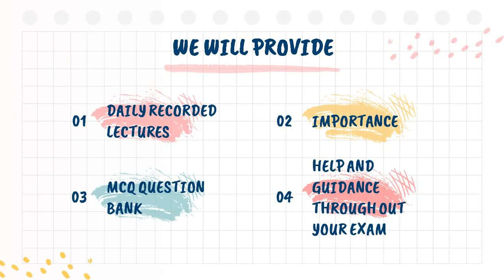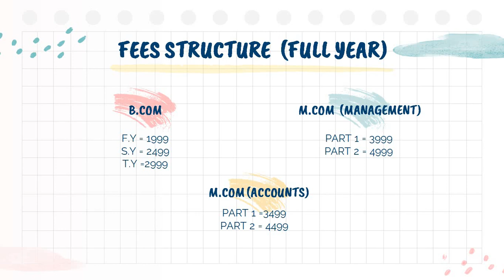online lecture for IDOL student| Melborn Academy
how to complete exam in time
mcq exam ,
mock test practice,
practice exam of m.com part 2 idol,
idol mumbai university,
university of mumbai mock test,

exam cance,l exam postponed, diploma exam, diploma exam 2020, diploma exam postponed, diploma exam, diploma exam 2020, updates for diploma exam cancel, diploma exam in Maharashtra, 2020 diploma exam news, diploma exam dates, diploma exam, latest news, padamshree Dr d y Patil vidyapeeth Navi Mumbai, Dr babasaheb ambedkar technological University lonere, Dr balasaheb sawant konkan krishi vidyapeeth dapoli, international Institute for population sciences Mumbai, Institute of chemical technology Mumbai, bharati vidyapeeth deemed University Pune, savitribai phule Pune University Pune, North Maharashtra University jalgaon, visvesvaraya national Ibabasaheb ambedkar marathwada University Aurangabad, Tata Institute of social science Mumbai, narsee monjee Institute of Management and higher studies Mumbai, Tata Institute of fundamental research Mumbai, University of Mumbai Mumbai, shivaji University kolhapur, Indian Institute of science education and research Pune Pune, flame University Pune, symbiosis international University Pune, Indira Gandhi Institute of development research Mumbai,  sant gadge baba amravati University amravati Maharashtra, University of health science nashik, swami ramanand teerth marathwada University nanded, rashtrasant tukadoji Maharaj nagpur University nagpur,  Dr vishwanath karad MIT world peace University Pune, Institute of medical science Loni

Backlog students
YD or Dropped students
Regular students
Maharashtra university students